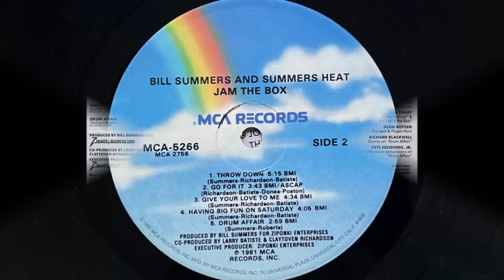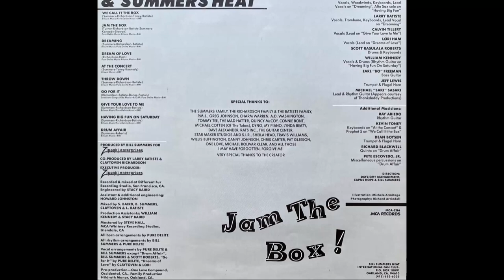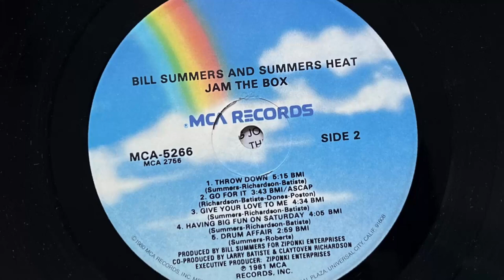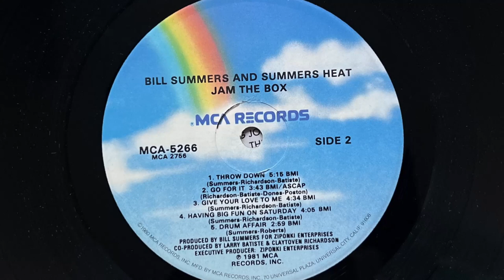Bill Summers & Summers Heat - Go For It (1981 Vinyl)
1981 Vinyl MCA Records (Photo inside video). Side B Track 2
Etichetta: MCA Records – MCA-5266
Formato: Vinile, LP, Album
Paese: US
Genere: Funk / Soul
Stile: Funk